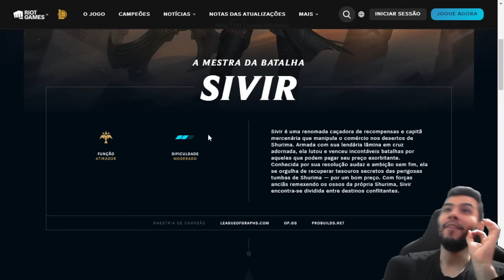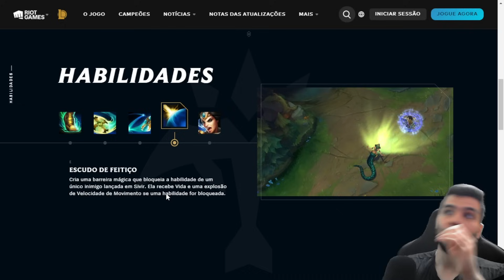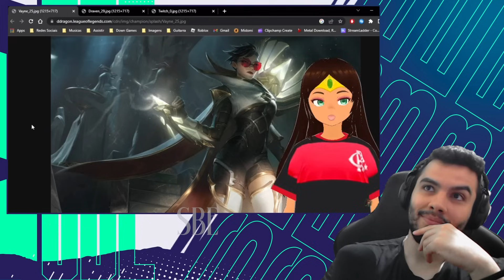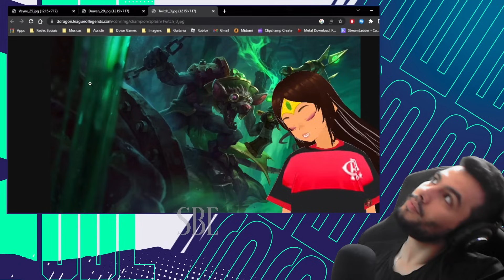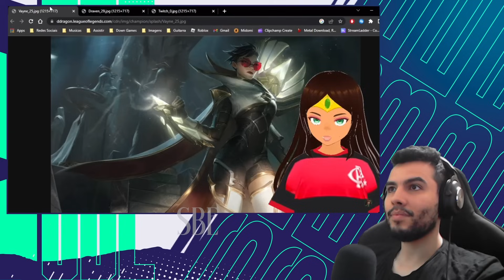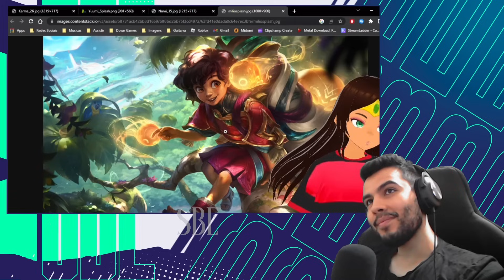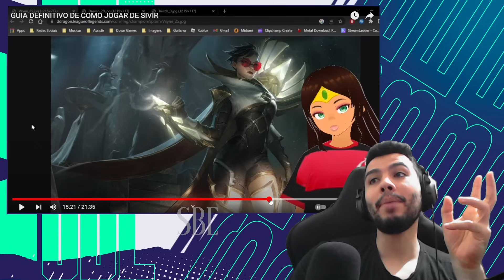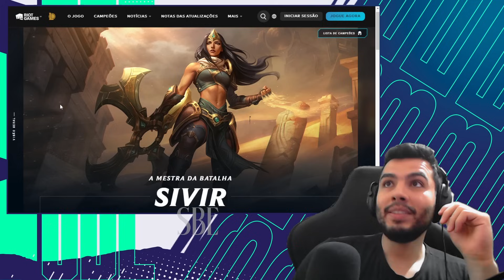APRENDA Tudo Sobre a SIVIR Antes Dela Chegar ao WILD RIFT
A Sivir será a próxima campeã do Wild Rift e assistimos alguns videos para aprender tudo sobre a campeã antes dela chegar ao nosso Lolzinho Mobile. Acham que ela irá entrar no meta?

Vagas Abertas para a TURMA 1 da SBE

- A SBE GAMES tem o objetivo de trazer jogos gratuitos para quem quer se divertir com os amigos, nos nossos shorts você vai encontrar um quadro para você compartilhar com seu duo e nos vídeos trazemos sempre dicas e opiniões para você chegar em sua melhor versão, então seja bem-vindo a evolução.

- Em 2024 viajarei 17 Países diferentes em busca de encontrar o melhor lugar para se viver e gravarei tudo neste canal: